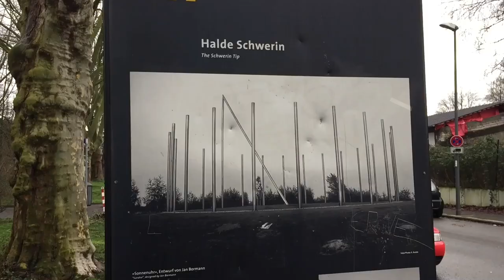Traxxas TRX 4 Ford Bronco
today’s trip! The Sundial on Top of the Hill,hopefully you guys enjoy it!